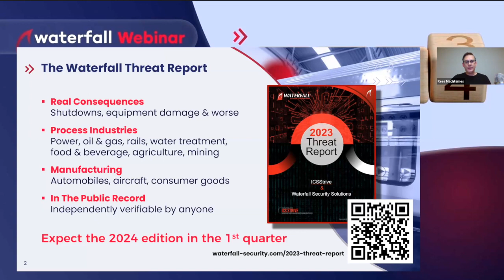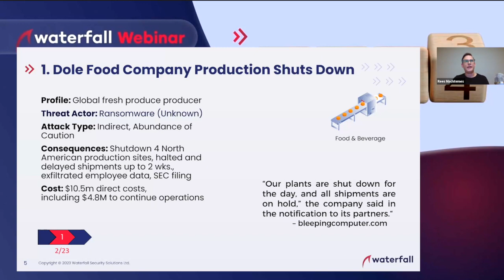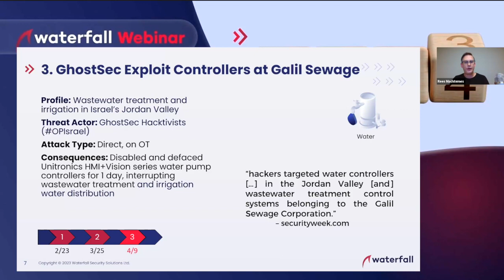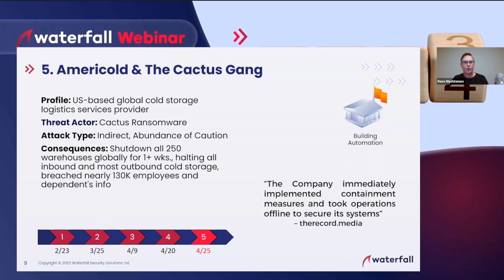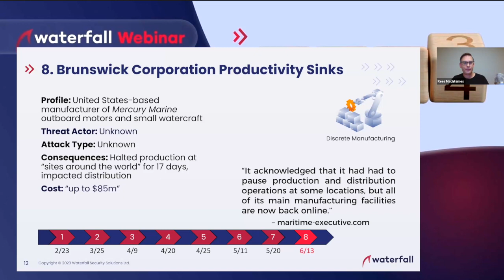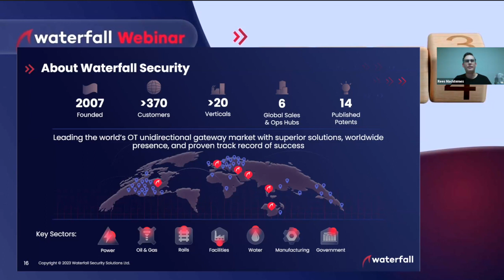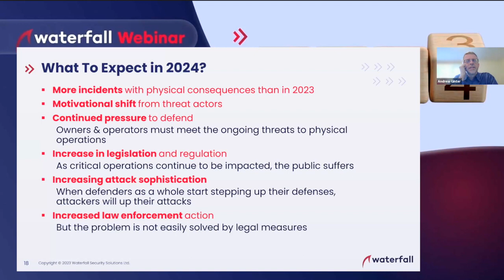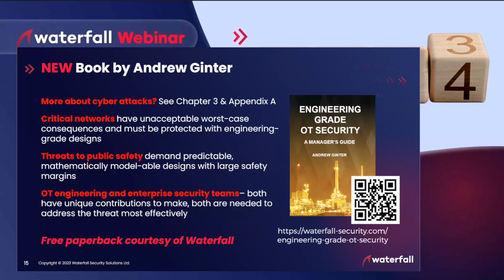The Top 10 OT/ICS Cyberattacks of 2023 | Recorded Webinar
Join our webinar for an in-depth look at the most novel, notorious and impactful cyber incidents of 2023 on critical infrastructure around the globe.

WHEN?
December 13, 2023, 11AM Eastern Time

As 2023 winds down it’s only natural to take stock of what happened and plan to make things better in the new year. For those of us who live and breathe OT or ICS cybersecurity, what better way to end the year than with an in-depth look at the most novel, notorious and impactful cyber incidents on critical infrastructure, industrial controls systems, and physical operations around the globe.

In a webinar on Wednesday December 13th, Rees Machtemes takes us through:
✅ How do this year’s incidents (thus far) compare with the past?
✅ What does this tell us about what we expect in the near future?
✅ What are 2023’s developments on the latest and most effective ways to prevent such incidents?

Rees Machtemes, P.Eng.
Rees Machtemes is a Director of Industrial Security at Waterfall Security Solutions, and the lead researcher for Waterfall’s 2024 Threat Report. He is a professional engineer with 15 years of hands-on experience with both IT and OT systems. Rees has designed power generation and transmission substations, automated food and beverage plant, audited and tested private and government telecom solutions, and supported IT data centers and OT hardware vendors. This experience has led him to champion cyber-safe systems design and architecture.

An obsessive tinkerer and problem-solver, you’ll often spot him next to a soldering station, mechanic’s toolbox, or stack of UNIX servers. He holds a B.Sc. in Electrical Engineering from the University of Alberta.